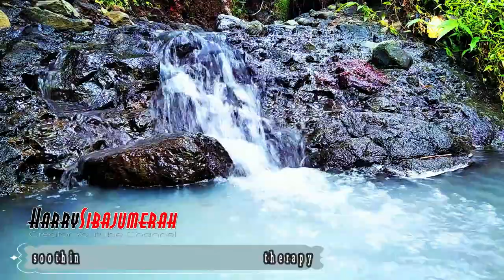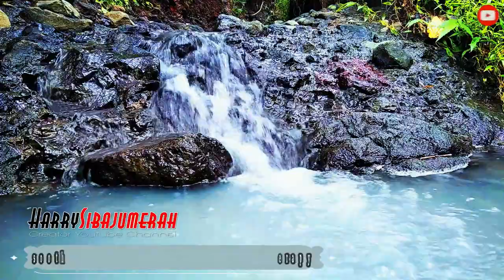soothing sound of mountain water therapy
2. If you have any questions, please comment.